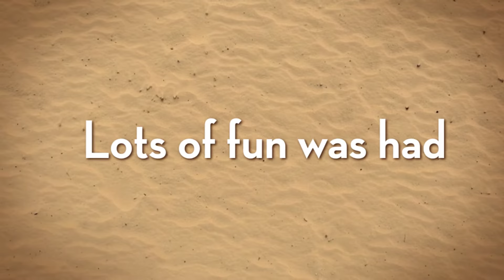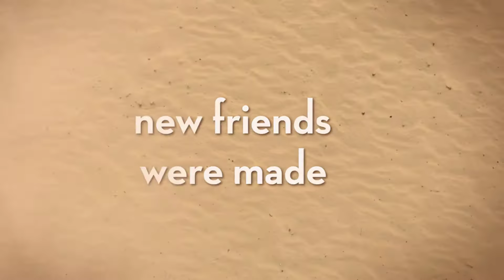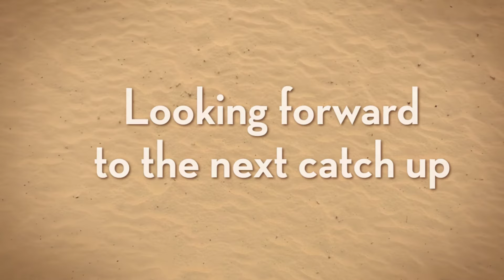Harley and Riley's iso catch up